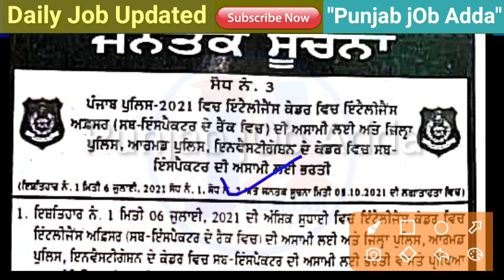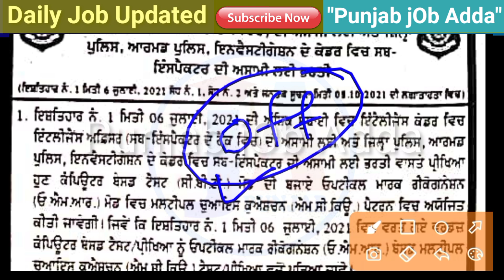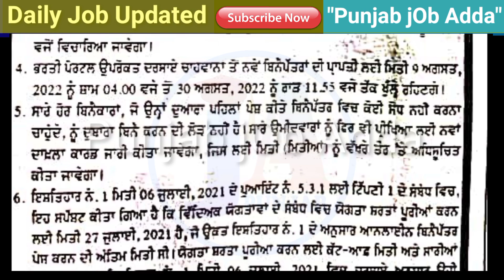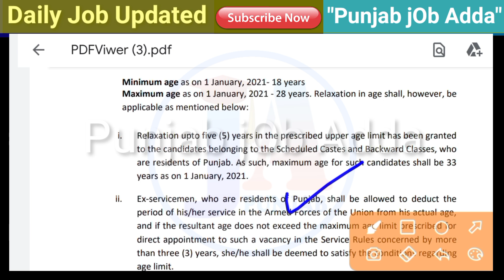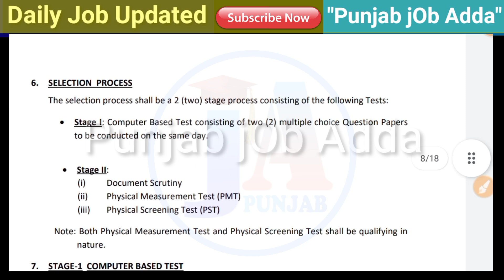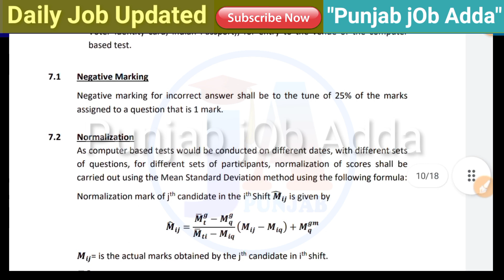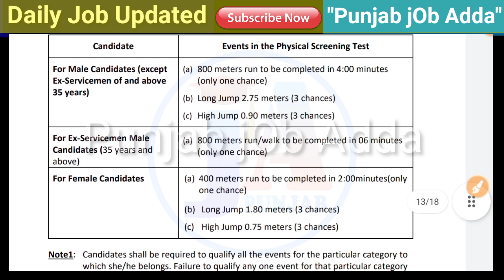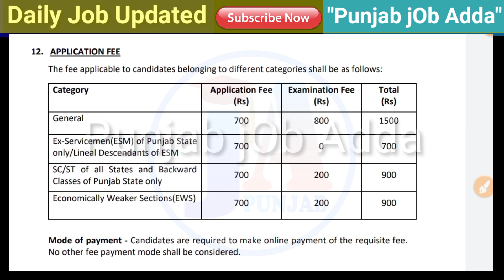ਆ ਚਕੋ ਪੁਲਿਸ ਭਰਤੀ | Punjab Police SI bharti complete details | SI recruitment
Daily Classes ਵਾਸਤੇ ਜੋਇਨ ਕਰੋ

ਇਸ ਵੀਡਿਉ ਵਿੱਚ ਹੇਠ ਲਿੱਖੇ point ਤੇ ਗੱਲ ਕਰੀ ਗਈ ਹੈ 👉

12 pass punjab bharti 2022,
punjab jail warder recruitment 2022,
punjab police upcoming bharti 2022,
12 pass punjab bharti 2022

ਪੰਜਾਬ ਜੌਬ ਅੱਡਾ ਚੈਨਲ ਤੇ ਹੇਠ ਲਿਖੇ ਵਿਸ਼ਿਆ ਦੀ ਜਾਣਕਾਰੀ ਦਿੱਤੀ ਜਾਂਦੀ ਹੈ 👇👇👇
1) punjab govt jobs 2022
2) punjab govt job 2022
3) latest punjab govt jobs 2022
4) punjab govt recruitment 2022
5) govt jobs in punjab 2022
6) govt jobs in punjab june 2022
7) latest punjab govt jobs
8) punjab govt jobs notification
9) jobs in punjab 2022
10) government jobs in punjab 2022
11) punjab upcoming vacancies 2022
12) govt jobs in punjab in 2022
13) latest punjab govt recruitment 2022
14) upcoming punjab govt jobs 2022
15) punjab govt job 2021
16) punjab govt jobs 2021
17) punjab govt jobs 2022 latest
18) punjab govt jobs 2022
19) punjab govt recruitment 2022
20) latest punjab govt jobs 2022
21) govt jobs in punjab 2022
22) jobs in punjab 2022
23) latest punjab govt recruitment 2022
24) punjab upcoming vacancies 2022
25) govt jobs in punjab in 2022
26) upcoming punjab govt jobs 2022
27) upcoming punjab govt recruitment 2022
28) punjab govt jobs 10th pass 2022
29) punjab police constable new update today
30) punjab police constable
31) punjab police constable jobs 2022
32) punjab police recruitment 2022
33) punjab police,punjab police new bharti
34) punjab police constable qualification
35) punjab police jobs 2022
36) punjab police bharti 2022
37) punjab police bharti
38) punjab police new recruitment
39) punjab patwari recruitment 2022
40) punjab patwari recruitment
41) patwari recruitment 2022 punjab
42) punjab patwari
43) punjab patwari recruitment last date
44) punjab patwari upcoming recruitment
45) patwari jobs in punjab punjab police bharti 2022
46) psssb bharti 2022
47) psssb recruitment 2022
48) psssb bharti update
49) psssb steno recruitment 2022
50) punjab govt recruitment 2022
51) ntt bharti
52) punjab govt jobs 2022
53) psssb steno typist recruitment 2022
54) psssb stenographer recruitment 2022
55) latest punjab govt recruitment 2022
56) latest punjab govt jobs 2022
57) ett cadre bharti punjab govt recruitment 2022
58) nvs teacher recruitment 2022
59) punjab teacher recruitment 2022
60) teachers recruitment 2022
61) latest punjab govt recruitment 2022
62) kvs teacher recruitment 2022
63) prt teachers recruitment 2022
64) latest punjab govt jobs 2022
65) punjab teacher vacancy 2022
66) teacher bharti 2022
67) jobs in punjab 2022
68) government jobs in punjab 2022
69) upcoming punjab govt recruitment 2022
70) punjab teacher jobs 2021
71) primary teacher recruitment 2022 punjab
72) punjab psssb clerk recruitment 2022
73) psssb clerk
74) psssb clerk recruitment 2022 syllabus
75) punjab jail warder bharti new update
76) jail warder counseling punjab 2022
77) punjab police recruitment 2022
78) punjab police vacancy 2022
79) jail warden punjab
80) punjab police jobs 2022 last date
81) punjab police constable jobs 2022
82) punjab police jobs 2022 online apply
83) punjab job search jail warden
84) jail warden punjab police
85) jail police constable bharti 2022
86) chandigarh police bharti 2022
87) chandigarh police recruitment 2022
88) chandigarh police constable new bharti
89) chandigarh police constable bharti 2022
90) punjab govt update
91) chandigarh police constable recruitment 2022
92) chandigarh police constable bharti
93) chandigarh police bharti
94) punjab govt upcoming recruitment update
95) punjab Police coaching
96) punjab Police teyari
97) punjab Police online Classes
98) supervisor recruitment
99) punjab Police si bharti
100) punjab Police head constable bharti